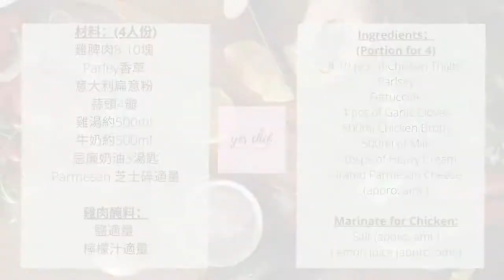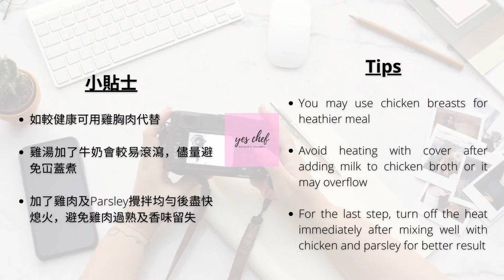[Best Chicken Fettuccine Alfredo] (Creamy Pasta) 香濃忌廉雞肉扁意粉🐓🍗🍝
香濃忌廉雞肉扁意粉🐓🍗🍝  🧾材料及🌟小貼士如下：
Chicken Fettuccine Alfredo 🐓🍗🍝🧾ingredients and 🌟tips as below:

🍗雞脾肉8-10塊
🌿Parley香草
🍝意大利扁意粉
🧄蒜頭4瓣
🐓雞湯約500ml
🥛牛奶約500ml
🥛忌廉奶油3湯匙
🧀Parmesan 芝士碎適量

雞肉醃料：
🧂鹽適量
🍋檸檬汁適量

🌟小貼士：
1. 如較健康可用雞胸肉代替
2. 雞湯加了牛奶會較易滾瀉，儘量避免冚蓋煮
3. 加了雞肉及Parsley攪拌均勻後盡快熄火，避免雞肉過熟及香味留失

🍗8-10 pcs of Chicken Thighs
🌿Parlsey
🍝Fettuccine
🧄4 pcs of Garlic Cloves
🥛3 tbsps of Heavy Cream
🧀Grated Parmesan Cheese (appro. amt.)

Marinate for Chicken:
🧂Salt (appro. amt.)
🍋Lemon Juice (appro. amt.)

🌟Tips:
1. You may use chicken breasts for heathier meal
2. Avoid heating with cover after adding milk to chicken broth or it may overflow
3. For the last step, turn off the heat immediately after mixing well with chicken and parsley for better result